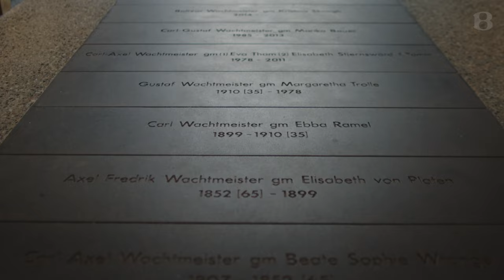Bentley Extraordinary Journey Scandinavia | Wanas Hotel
For Bentley’s Extraordinary Journey in Scandinavia, guests were invited on a drive across the region, experiencing the beauty of nature as they went.

As part of their journey, guests were invited to the historic Wanas Hotel, settled in the Swedish countryside. The hotel’s 18th century buildings have been reimagined, featuring contemporary Nordic designs and materials and furniture crafted from sustainable sources.